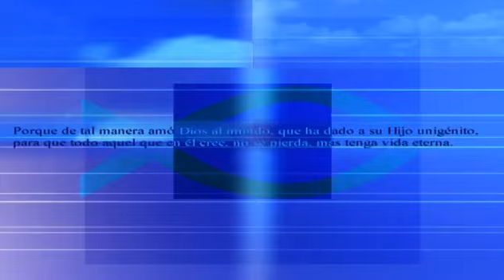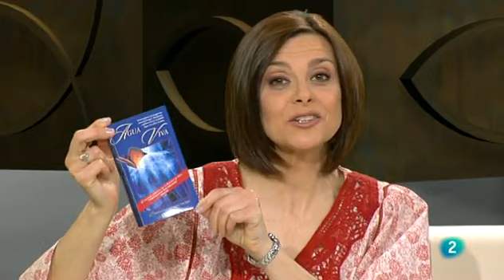Los encuentros de Jesús: Natanael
Seguimos con un nuevo capítulo de la serie "Los Encuentros de Jesús" para tratar hoy sobre Natanael, un hombre incrédulo, con prejuicios, que quedó deslumbrado al conocer a Jesús.
También escucharemos al inicio "¿Quién podrá?", una canción de Jessica Martins.